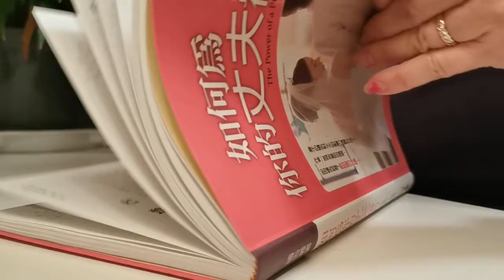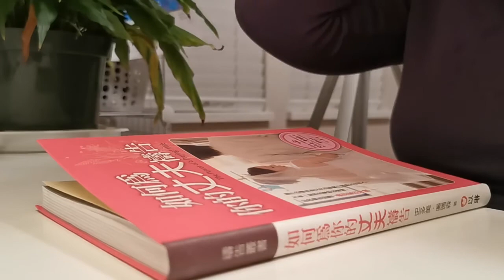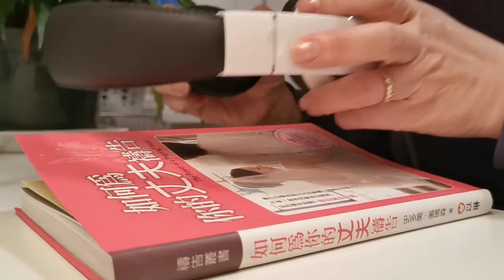标准普通话朗读《如何为你的丈夫祷告》第五篇-他的情感 作者：史多美.奥玛森。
弟兄姊妹平安： 让我来为您朗读并分享《如何为你的丈夫祷告》一书 。作者： 史多美.奥玛森。让我们在神的恩典中成为被祝福的我们。